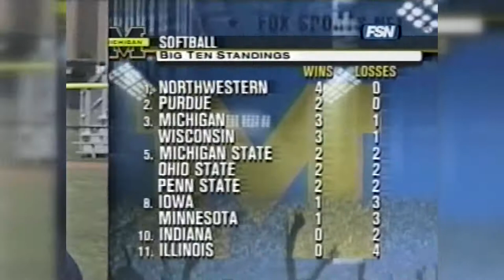U OF M SOFTBALL 2005 SEASON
...up to super regionals. FSNetwork